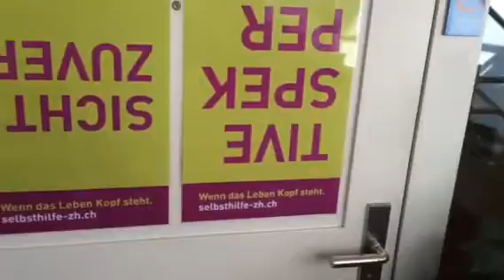Weltautismustag Brig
Die AUTISMUSGRUPPE WINTERTHUR findet es echt toll, wenn jeweils am 2. April der stattliche Stockalperpalast dann blau erleuchtet wird 👍👍👍

Seit Januar 2015 gibt es auch in der Großstadt Winterthur eine erfolgreiche Selbsthilfegruppe (SHG) Autismus / Asperger-Syndrom für erwachsene ASS-betroffene Mitmenschen, die heutige 'autismusgruppe winterthur' eben.
Wir treffen uns alle 14 Tage jeweils an einem Mittwochabend im Selbsthilfezentrum (SHZ) Winterthur.

   Selbsthilfe Winterthur
   Holderplatz 4
   8400 Winterthur